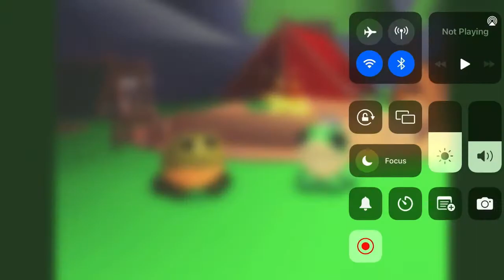I was wrong (adopt me! woodland egg)